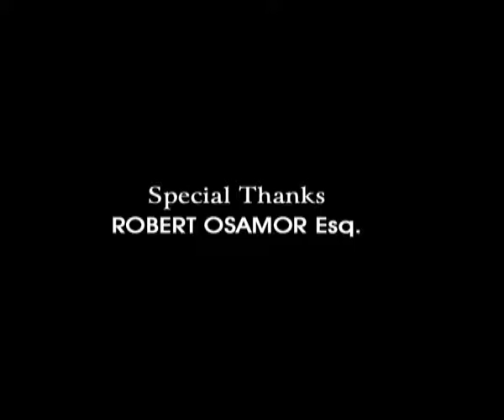Discourse With Chinelo-Dr Umaru Dikko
Dikko was Second Republic Minister of Transportation, Second Republic Director General of Presidential election, Chairman Taskforce on Rice. He was the leader of all the Northern delegates to 2005 Confab. He was a guest on the programme "Discourse with Chinelo" in 2005.